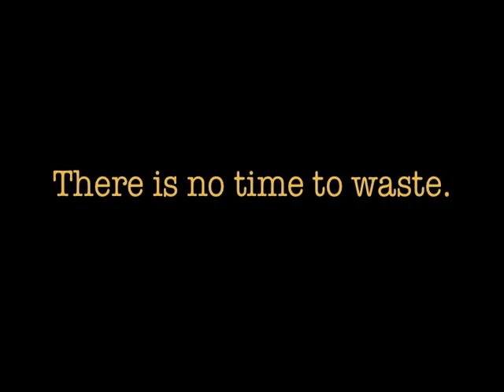The Climate Message: Ahmed Samed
Ahmed Samed — Goge